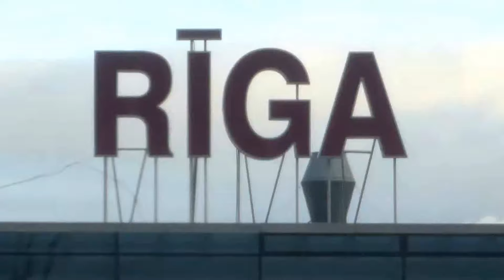2017 Décembre - Riga, Lettonie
Riga et ses marchés de Noël.
La vue depuis le sommet de l'église St Pierre est magnifique !
Peu après le décollage de Riga, on peut apercevoir Jurmala.